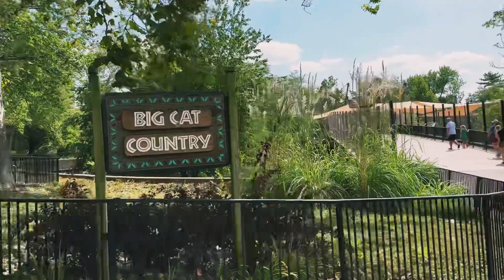St.louis zoo - walking tour !! Elephant zoo!!